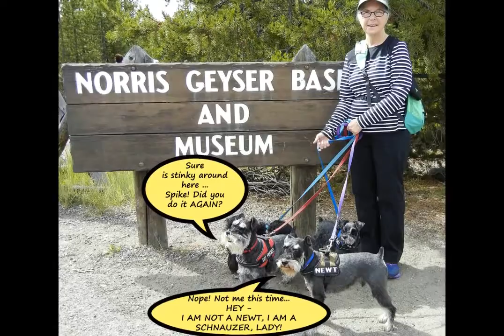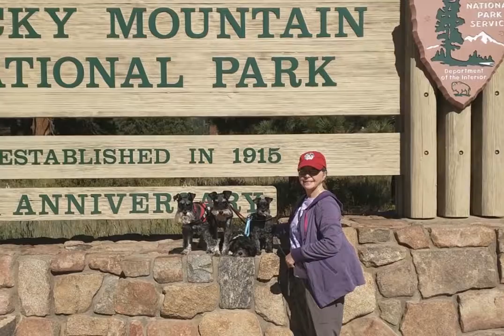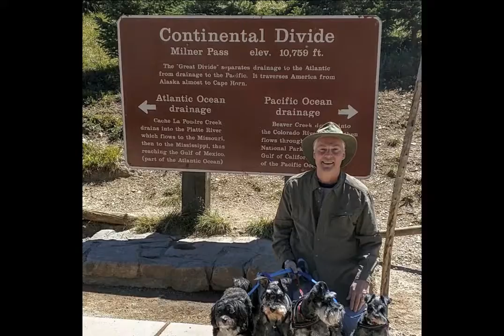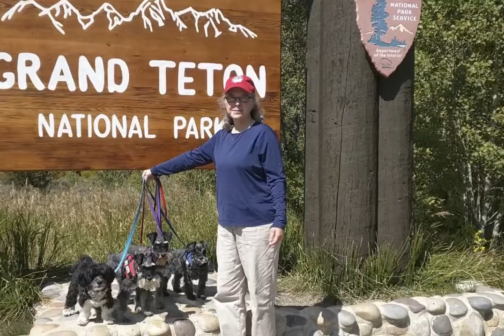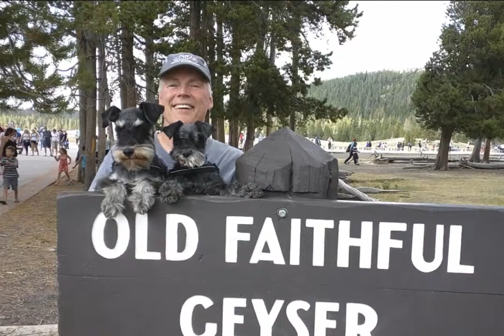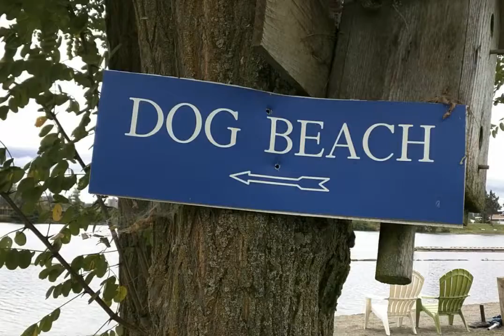TOPS Trip with Spike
What can I say - I still miss old Spikey.